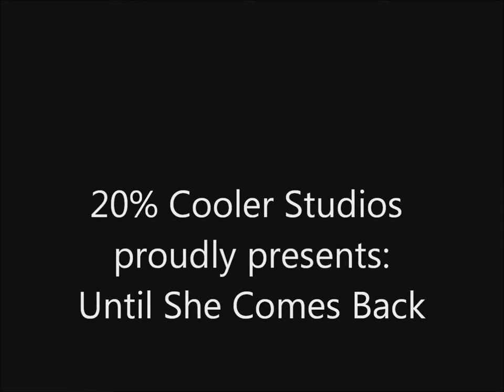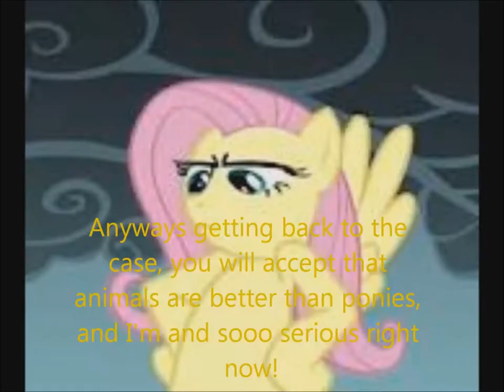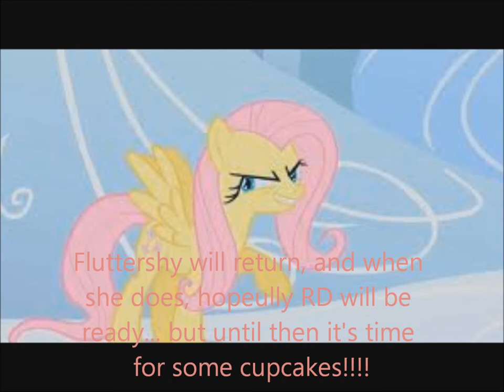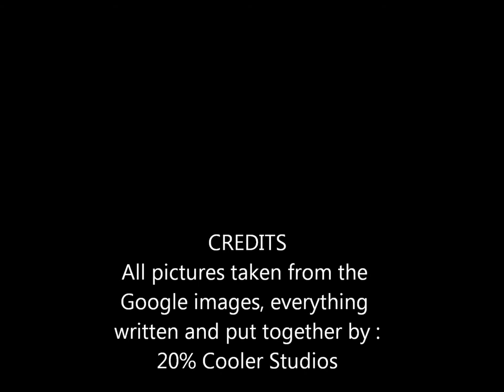Pony Court Until she Returns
Remake of my first video